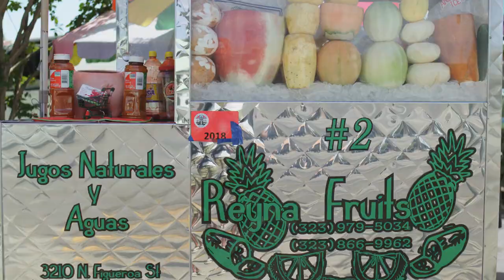Bodega x Carhartt WIP 15 Year Capsule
This collection celebrates Bodega’s 15 years in business and the relationships that we’ve made along the way. We called on our pals at Reyna Fruits stand to be featured in this editorial because as a multi-generational family-owned and operated business, they exemplify the spirit of hard work, hustle, and community focus — people who do the work that’s essential, but sometimes goes unnoticed.